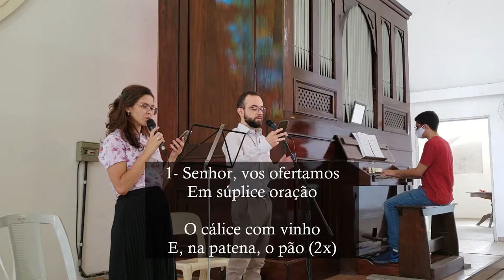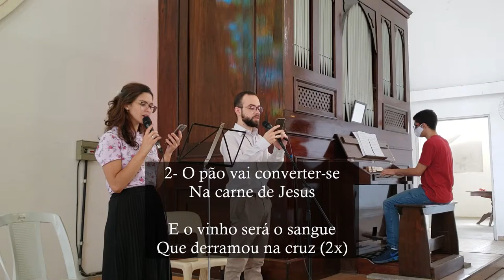Senhor, Vos Ofertamos (Canto de ofertório) - Órgão de Tubos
Canto de ofertório da Missa no sábado da XXIV Semana do Tempo Comum.

L.: Pe. Cornélio R. Neto
M.: Pe. J. Ximenes Coutinho

Vozes: Amanda Almeida e Thiago Valverde

1. Senhor, vos ofertamos,
em súplice oração,
o cálice com vinho,
e, na patena, o pão;

2. O pão vai converter-se
na carne de Jesus,
e o vinho será o sangue,
que derramou na cruz;

3. Senhor, vos damos tudo:
nosso pesar e gozo,
nossa alegria e dores,
trabalhos e repouso;
trabalhos e repouso.

4. A voz do sacerdote
que é a nossa voz,
vos dá a hóstia viva,
que somos todos nós;

5. Amigos e parentes,
os vivos e defuntos,
em torno à vossa mesa
estamos sempre juntos;